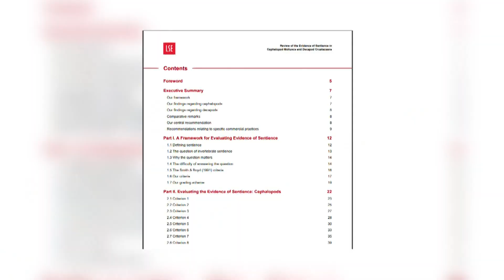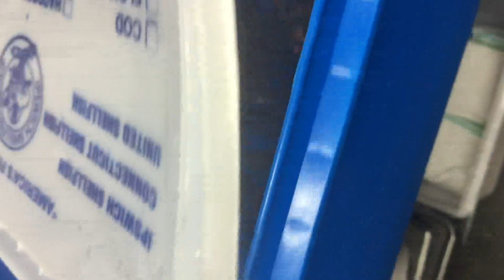UK research finds that lobsters may be more sophisticated than we realize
Dr. Jonathan Birch, who led a team of researchers in the UK, says that he watched experiments he says showed lobsters can act like a conscious animal.